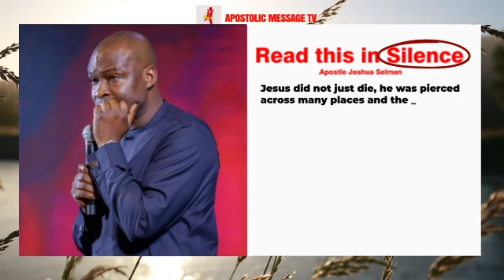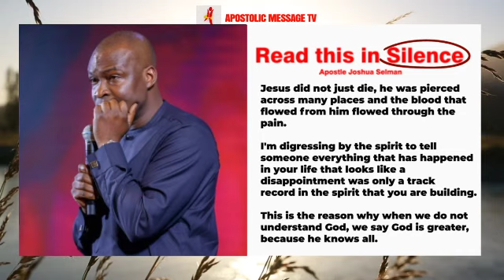Jesus did not just die on the cross || Apostle Joshua Selman quotes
This Video was originally produced by Apostolic message TV

1)This video has no negative impact on the original works (It would actually be positive for them)
2)This video is also used for teaching purposes.
3)It is transformative in nature.
4)I ONLY used bits and pieces of videos to get the point across where necessary.